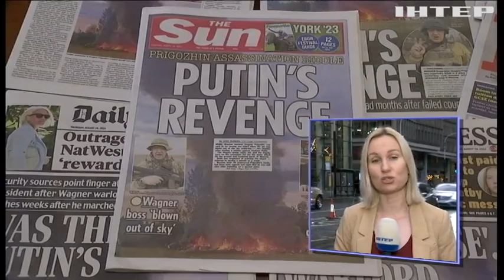Що станеться з "вагнерівцями" та як це вплине на імідж путіна: думка західних аналітиків